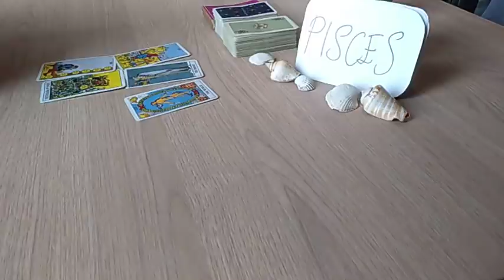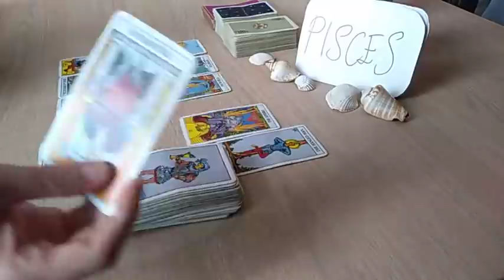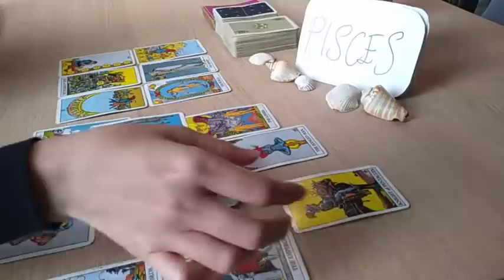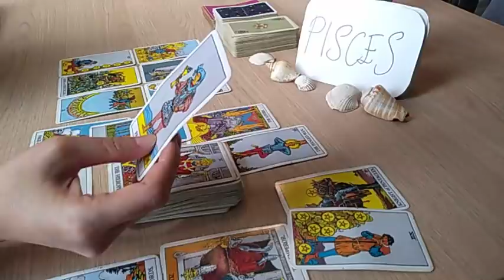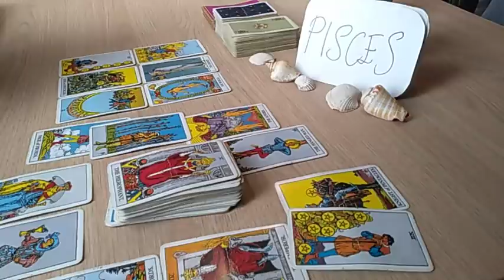PISCES 💫 SOMEONE LOVES U MORE THAN THEYD LIKE U TO KNOW 💫 DECEMBER 2020 LOVE FINANCE SPIRITUAL GUIDE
OR

OR